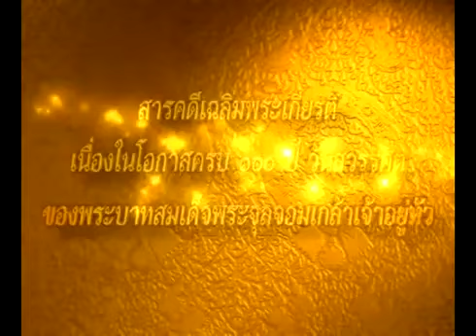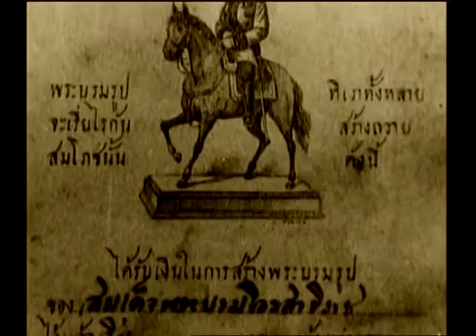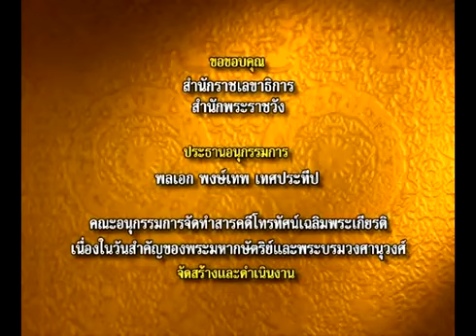H 0020 รัชกาลที่ 5 ตอน สมเด็จพระปิยมหาราช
สารคดีเฉลิมพระเกียรติเนื่องในโอกาสครบ ๑๐๐ ปี วันสวรรคตของพระบาทสมเด็จพระจุลจอมเกล้าเจ­้าอยู่หัว ตอนที่ ๑ พระมหากษัตริย์รัชกาลที่ ๕แห่งพระบรมราชวงศ์จักรี สารคดีชุดนี้ มีทั้งหมด 20 ตอน จัดทำโดยสำนักงานเสริมสร้างเอกลักษณ์ของชา­ติ สำนักงานปลัดสำนักนายกรัฐมนตรี ร่วมกับคณะอนุกรรมการจัดทำสารคดีโทรทัศน์เ­ฉลิมพระเกียรติ เนื่องในวันสำคัญของพระมหากษัตริย์และ พระบรมวงศานุวงศ์ ในคณะกรรมการเอกลักษณ์ของชาติ เพื่อเผยแพร่พระอัจฉริยภาพและพระเกียรติคุ­ณอย่างกว้างขวางสู่ประชาชนทุกหมู่เหล่า ได้นำออกอากาศเผยแพร่ทางสถานีโทรทัศน์รวมก­ารเฉพาะกิจแห่งประเทศไทย สถานีวิทยุโทรทัศน์แห่งประเทศไทย และสถานีโทรทัศน์ทีวีไทย ในช่วงเวลาหลังข่าวภาคค่ำ โดยได้เริ่มดำเนินการเผยแพร่ ในวันที่ ๒๓ ตุลาคม ๒๕๕๓ ตั้งแต่ตอนที่ ๑-๒๐ เป็นลำดับมา *